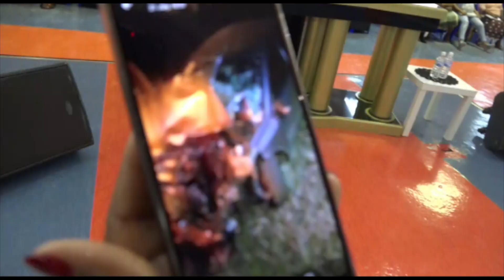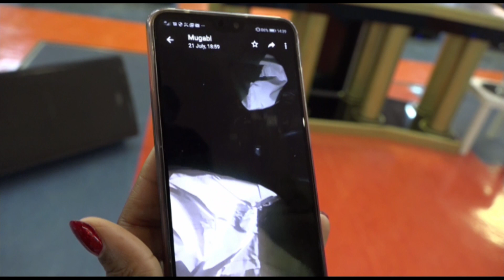SUNDAY SERVICE 28 07 2019 BY PROPHET MAUNA M.S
PROPHET MAUNA M.S @AGAPE COTU